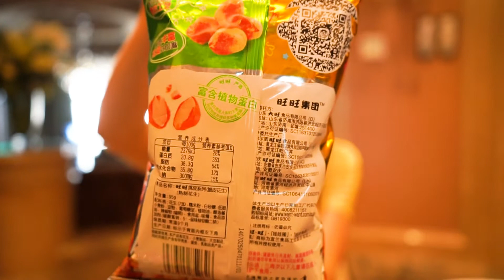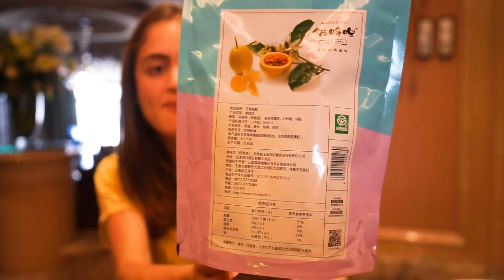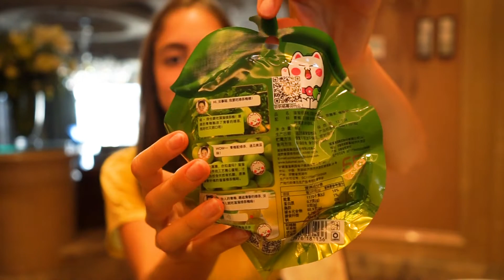O QUE COMI NA CHINA | China Ep. 01 ♡ Roberta Frossard